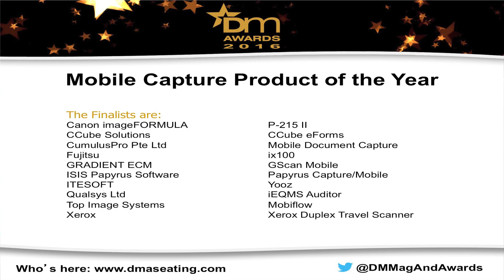Mobile Capture Product of the Year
Winner: ISIS Papyrus Software – Papyrus Capture/Mobile
Runner-up: Xerox – Xerox Duplex Travel Scanner